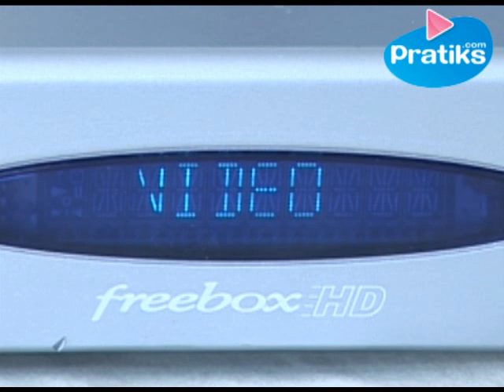Comment réinitialiser le Wifi de votre FreeBox TV ?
Découvrez comment réinitialiser le Wifi de votre Freebox TV. Reliez le boîtier TV à votre FreeBox grâce au câble Ethernet jaune. Puis branchez l'alimentation tout en maintenant l'une des touches de la face avant du boîtier FreeBox TV allumée. Attendez que le Firmware s'affiche sur le boîtier HD avant de relâcher le bouton. Débranchez le câble Ethernet une fois que "etape 5" disparaît. Le Wifi sera réinitialisé une fois "FreeBox TV" affiché.